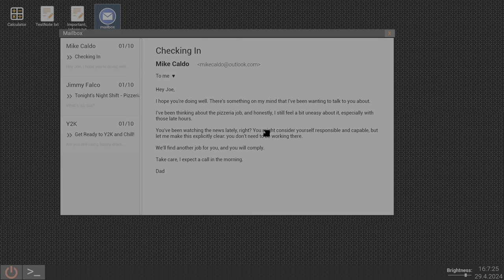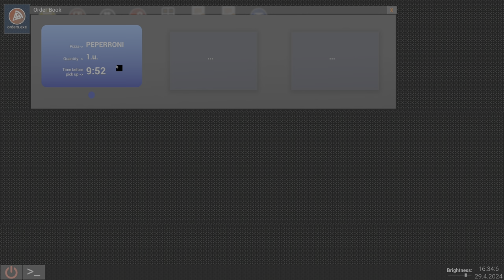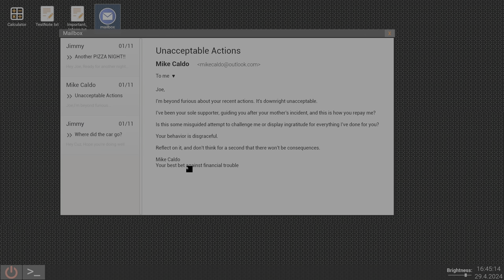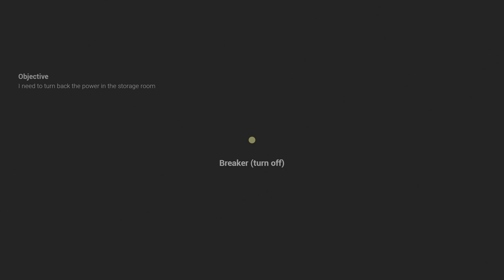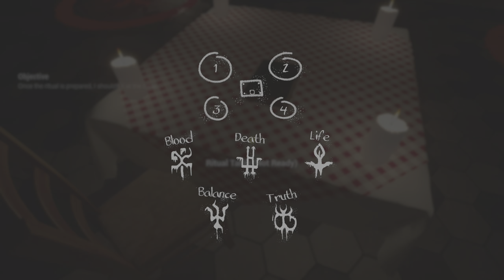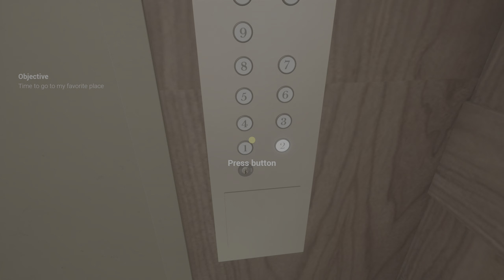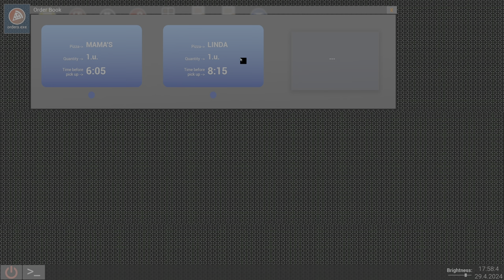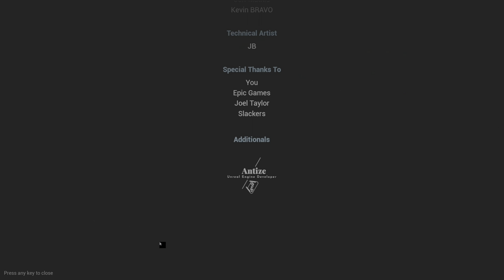At Tony's - Horror and Simulation wrapped into one.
This little game was so cheap on Steam I had to give it a go. Mixing horror and simulation in one, and it does in a mild way. So I figured this would be a nice entry back into posting, after having spent some time getting over exams (all A+'s ) and getting settled into my new workplace.

At Tony's is a first-person horror experience taking place in a haunted pizzeria. The last night shift worker vanished mysteriously, it's your turn to step in to help the family's business.

Will you survive your shift, cooking pizzas while unveiling the restaurant's mysteries?